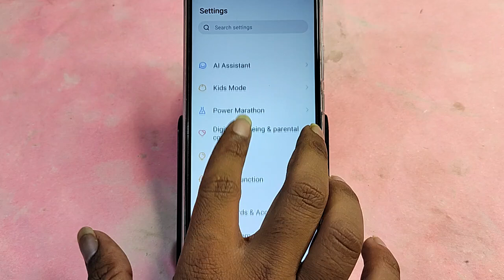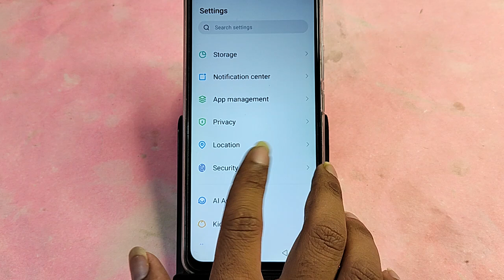Tecno Camon 20 me whatsapp Lock kaise karen, how to lock WhatsApp